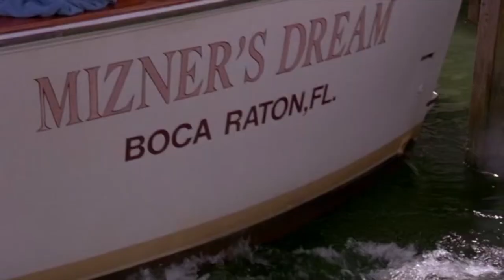CAREER ACHIEVEMENT AWARD - Jerrold Ludwig Tribute Reel : 2019 ACE Eddie Awards mov